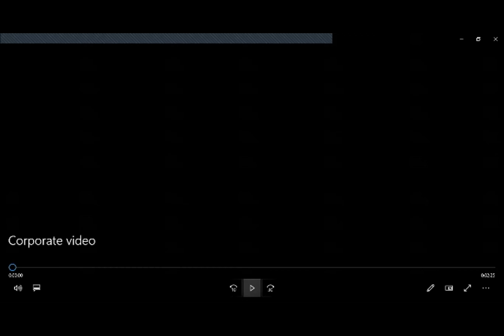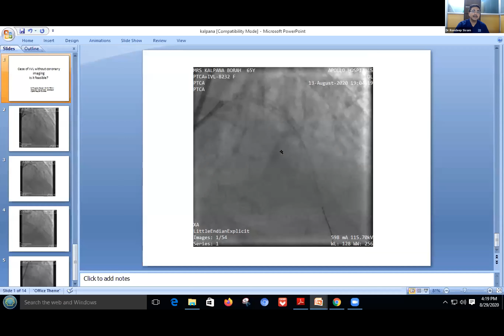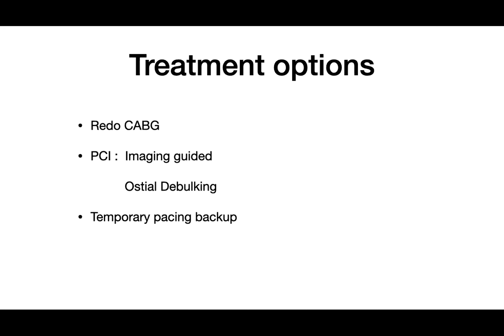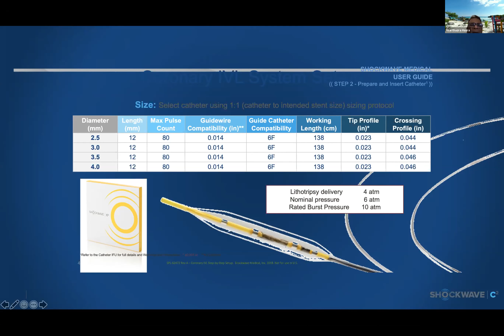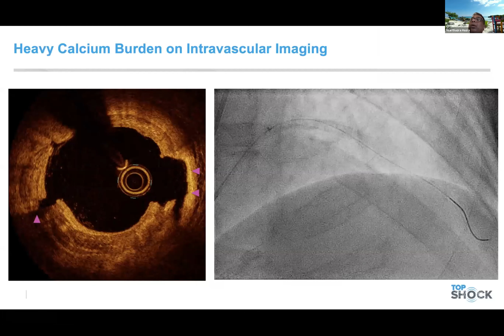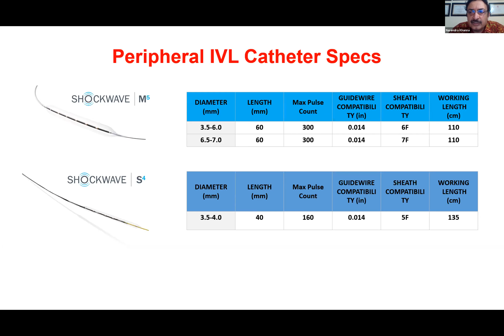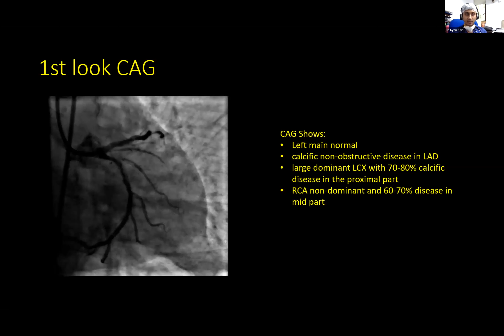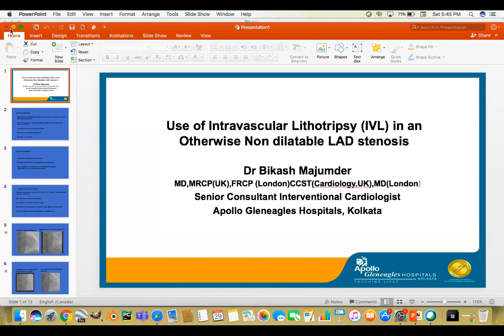Best Interventional Cases - East Chapter - India's Journey with Shockwave IVL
Objective:
Interventional Cardiology is a dynamic practice with ever changing challenges faced by cardiologists amongst different subsets of disease characteristics. With the launch of new technology and procedures, the scope of Transcatheter treatments have increased tremendously.

BIC 2020 is organised with an objective to further enhance the clinical & Interventional skill of busy Interventional cardiologists by creating a E-platform where they learn from each other.